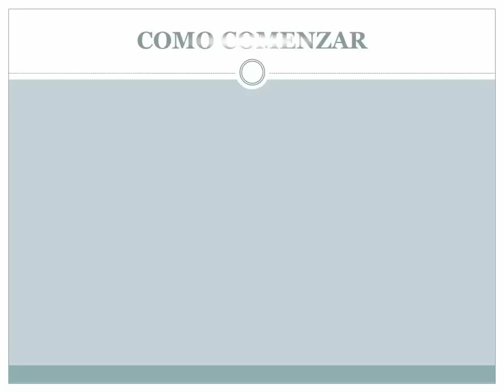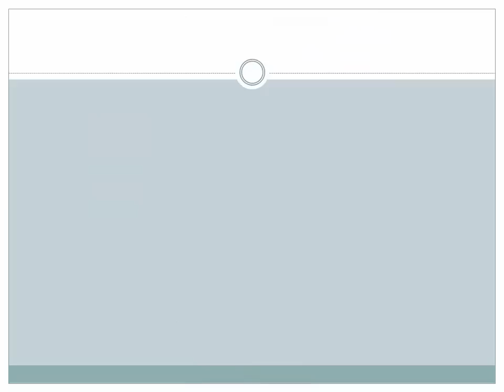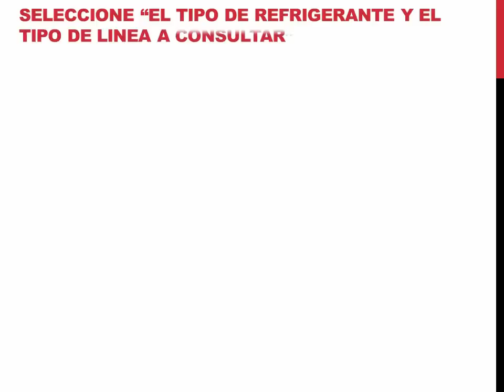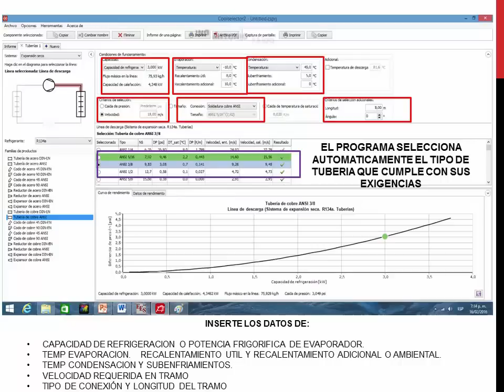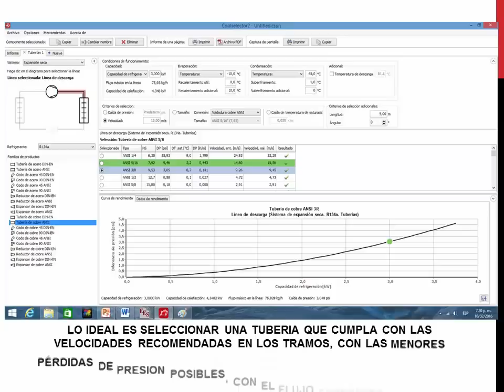SELECCION DE TUBERIAS EN REFRIGERACION